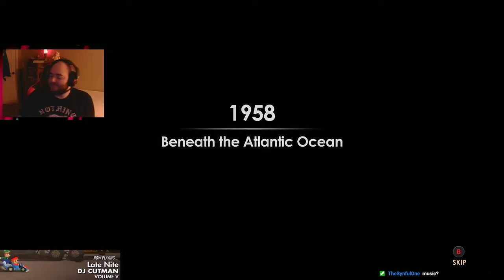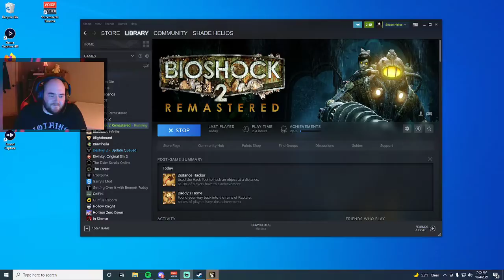Bioshock 2 Remastered (Part 1)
Come watch me hunt for my daughter!!!